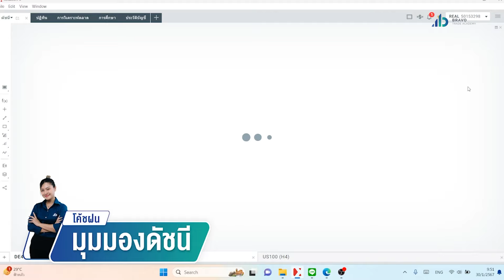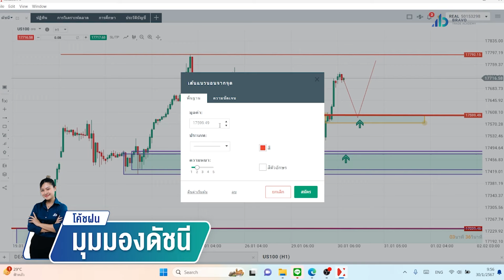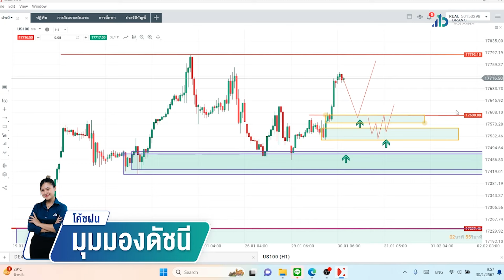เจาะลึกมุมมองดัชนีวันนี้ 30/01/2567 : DE40 - US100 Follow Buy กันต่อ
1. มีพอร์ท XTB ภายใต้การดูแลของ Bravo
2. มียอดฝากขั้นต่ำ 500$